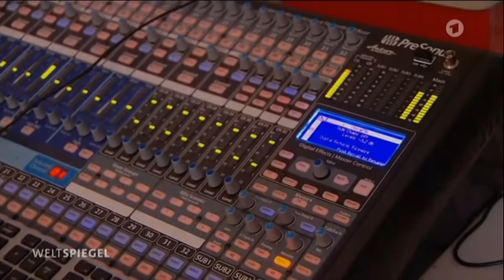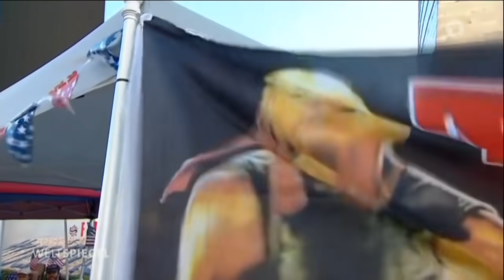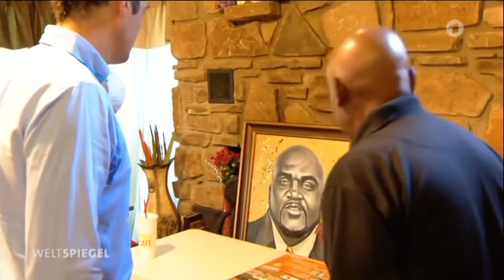Wer rettet Amerikas Seele?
Die USA sind in Aufruhr. Das Land erlebt die größte Protestwelle gegen Rassismus seit 1968. Und das inmitten des Präsidentschaftswahlkampfs. Welchem Kandidaten trauen die Amerikaner zu, die sozialen Verwerfungen zu heilen?

Weltspiegel vom 21. Juni 2020